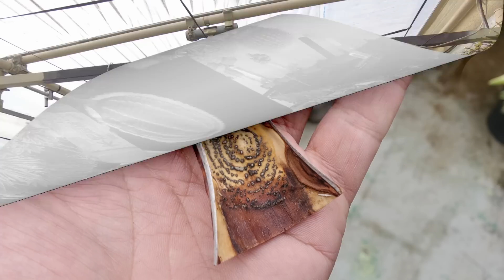【病気/園芸】アガベの病気対策に木酢液！病気の種類はたったの2種類！？ 【Agave】【多肉植物】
今回はアガベの病気についての動画です。植物の病気というと沢山ありますが、アガベに症状を引き起こす病気はたったの2種類しかありません(現在アガベの病気として登録があるもの)。ちなみにウィルスについてはまた病気というものとは別の話です。湿度も高くなる梅雨時期は菌もよく繁殖する季節。そこでアガベの病気対策に普段うちで使っている「木酢液」の効果や使用方法をご紹介いたします。

◆関連動画

◆取材協力させてもらった書籍

・多肉植物 アガベ (NHK趣味の園芸 12か月栽培ナビNEO)

◆目次
　00:00　アガベの病気についての動画です
　01:13　アガベの病気の種類
　04:26　炭疽病(斑点病)について
　08:26　炭疽病(斑点病)の対策
　10:05　殺菌について
　11:33　木酢液の効果と使い方
　13:58　木酢液の葉面散布
　15:21　炭疽病(斑点病)の症状
　16:59　木酢液の葉面散布
　18:30　木酢液のうちでの使い方
　19:42　木酢液のデメリット
　22:40　アガベの病気まとめ
　24:31　木酢液葉面散布の様子
　27:30　残りの梅雨も乗り切りましょう！

◆リンク